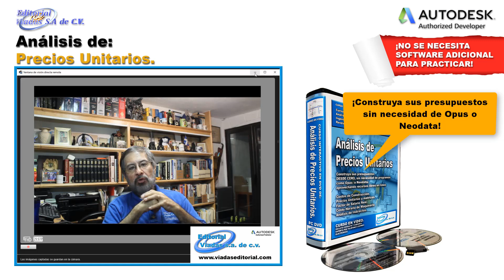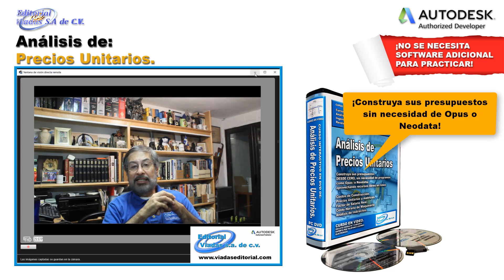Análisis de Precios Unitarios sin comprar software!?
Curso de Análisis de Precios Unitarios Nociones Básicas.

Durante este curso usted aprenderá:

Integración de Presupuestos.
Integración de Conceptos y Matrices.
Análisis de Costos de Construcción.
Análisis de Precios Unitarios.
Análisis de Costos Básicos y Auxiliares.
Análisis de Factor de Salarios Real, IMSS, SAR, INFONAVIT, etc.
Análisis de Costo Horario.
Análisis de Rendimientos.
¡MÉTODO FÁCIL Y RÁPIDO, DESDE CERO!